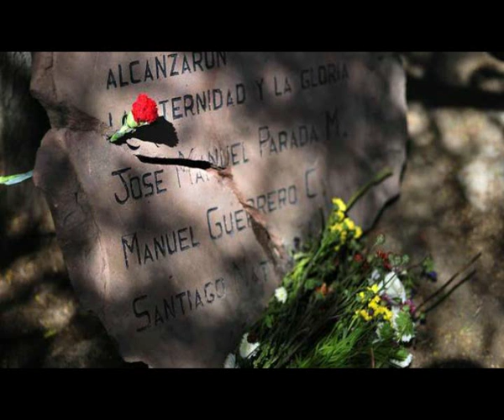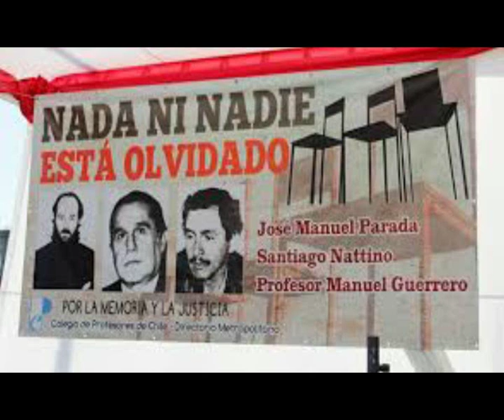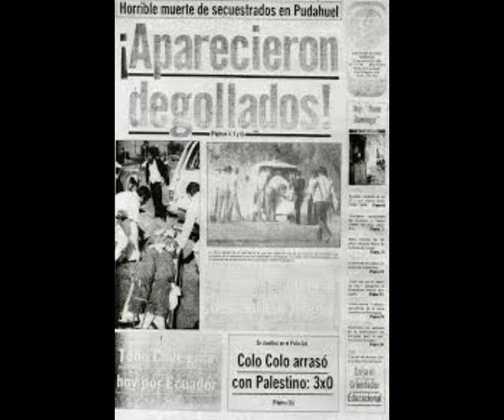Lucho Roa, Canto por Nattino. Guerrero y Parada Chile 1985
En el año 1986 la Peña Chile Ríe y Canta, convocaba a los cantores populares a denunciar los hechos que ocurrían en esos duros momentos de la dictadura militar. Juntos arrimamos las guitarras y cantamos a pesar de todo...por estos tres compañeros muertos."caso de los tres degollados"
31 años después del cruel asesinato de nuestros camaradas, un archivo sonoro me invita a la nostalgia, el recuerdo de tantos inviernos: Richard, Esther, René.